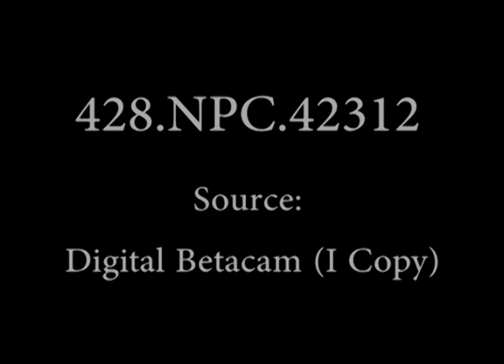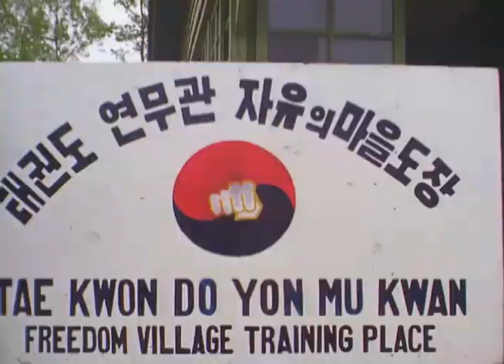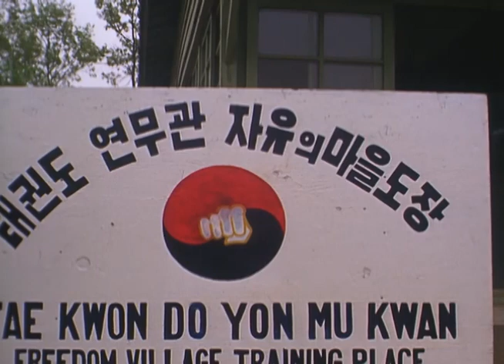1968 - Tae Song Dong/Freedom Village - Korean DMZ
Video of Freedom Village courtesy of NARA, National Archives! There is no sound!